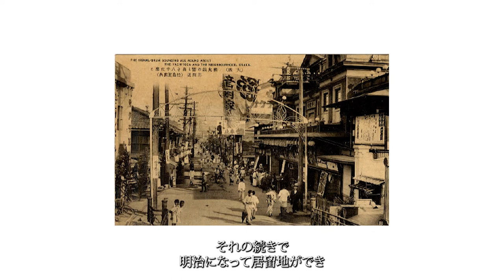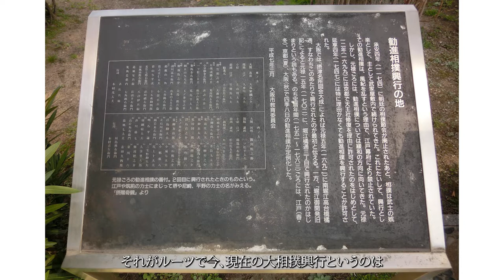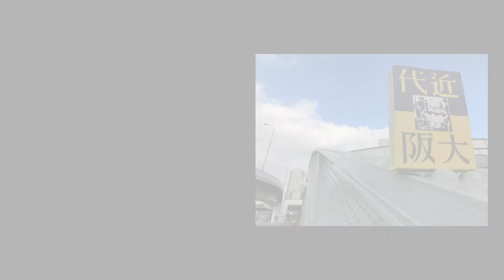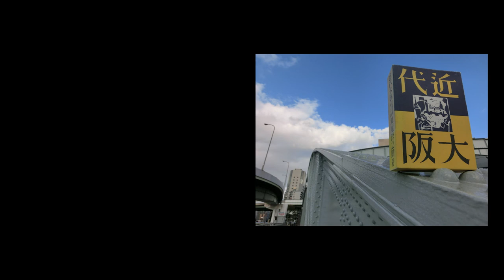本渡章の「古地図でたどる大阪の歴史」～「区」150年の歩み第2回 その2 「江戸時代の大坂」と「明治以後の大阪」の架け橋になった巨大区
西区は「江戸時代の大坂」と「明治以後の大阪」の架け橋の役目を担いました。明治12年生まれの最初の４区のうち、いま現在残っているのは、西区と北区の二つだけです。そういう意味で、西区は街のあちこちに新しい大阪と古い大阪の入り混じったモザイクみたいな景色が見られるわけです。新旧大阪の歴史模様であふれています。そんな西区ならではの風景をいくつか見ていきたいと思います。